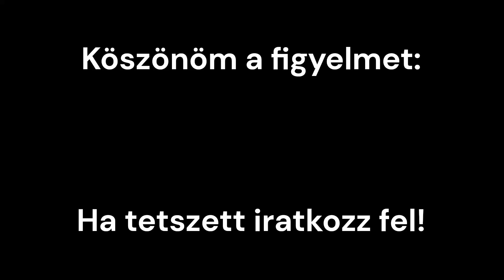Civis Interrégió halad Szajol felé Debrecenből Budapest Nyugati pályaudvarra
Vonatszám: 6107
Vonat menetrend szerint a következő állomásokon áll meg:
- Debrecen induló állomás
- Ebes
- Hajdúszoboszló
- Kaba
- Püspökladány
- Karcag
- Kisújszállás
- Fegyvernek Örvényes
- Törökszentmiklós
- Szajol
- Szolnok
- Abony
- Cegléd
- Ferihegy
- Kőbánya-Kispest
- Zugló
- Budapest-Nyugati a végállomás